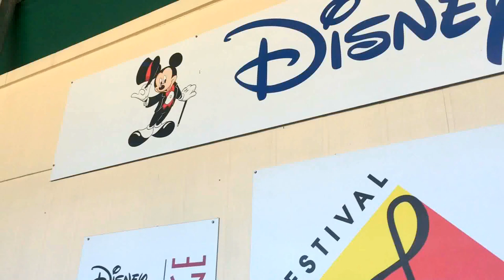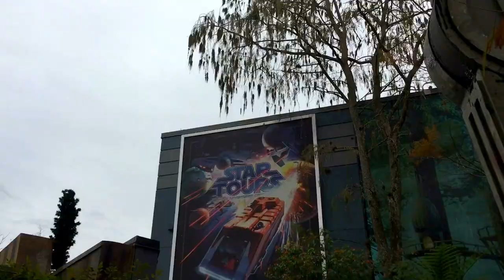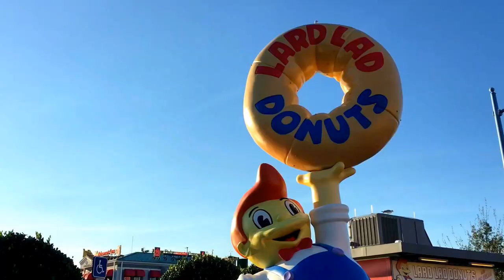Disney 2016: FM Music Trip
Hollywood Studios
Magic Kingdom
Universal Studios
Island Adventure